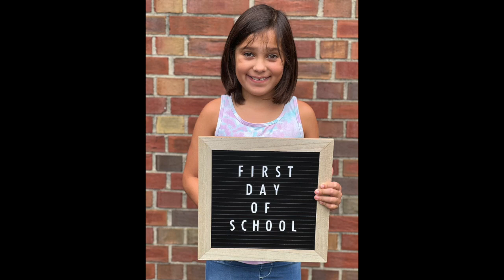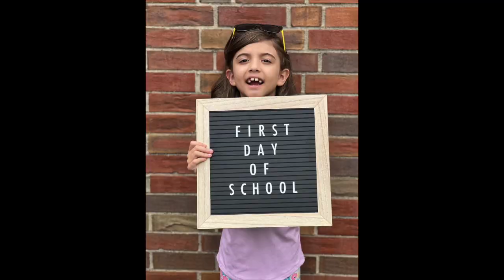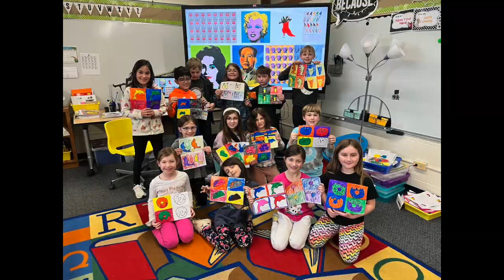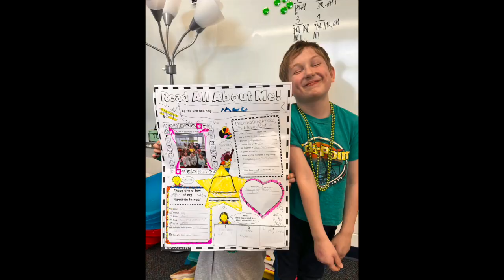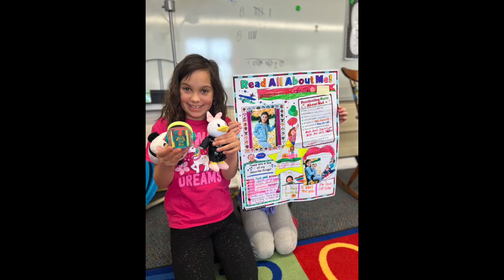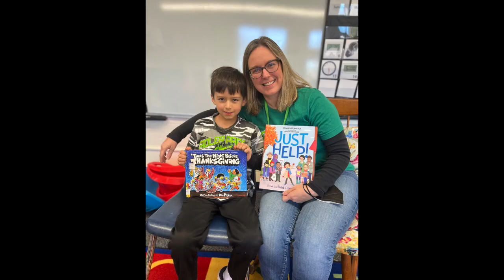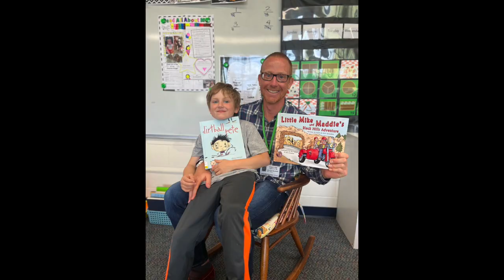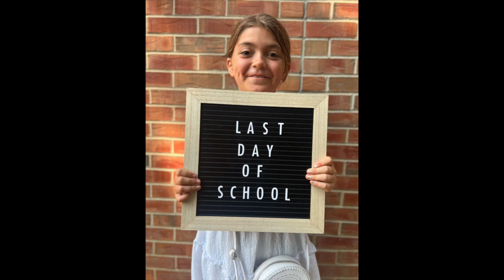22 - 23 End of Year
Photo memories from the 22 - 23 school year.